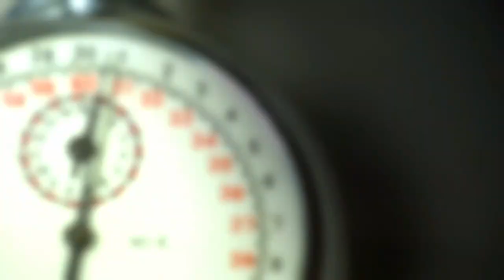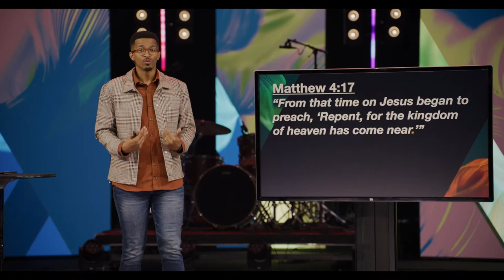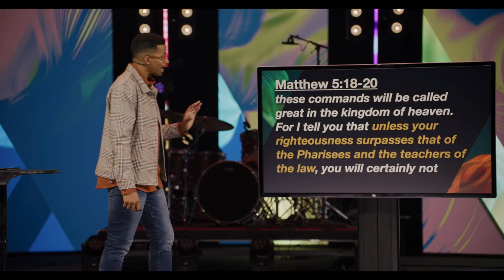What Is Heaven Like? | Sermon: Ryan Leak | Chase Oaks Church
What’s heaven like? Most of us take the best of what we experience and hope that heaven is the same, or somehow better. Are our hopes too big—or too small? Does the reality of heaven affect our reality on earth? What does it mean to being heaven to earth? Join us as Ryan Leak explores what the Bible says about heaven, and what it means for us here and now.

Speaker: Ryan Leak, Teaching Pastor
Series: One Minute After You Die, 4/18/2021

Chase Oaks Church